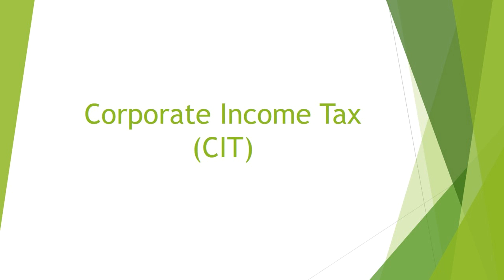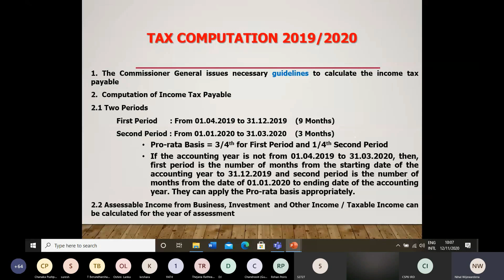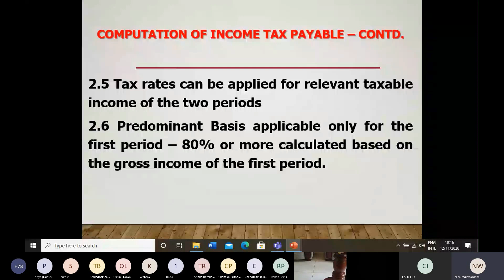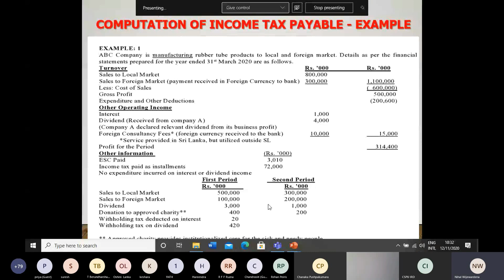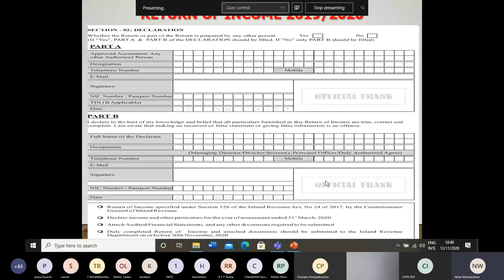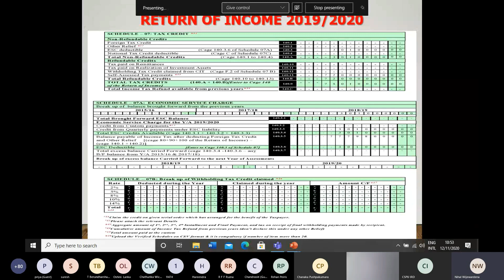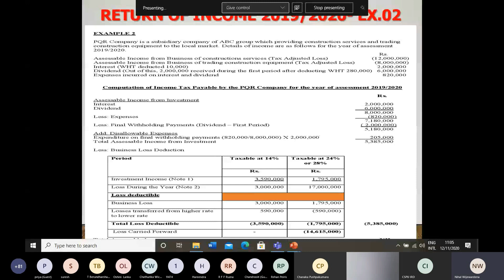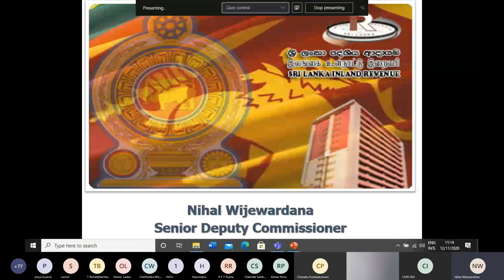How to fill your Corparate Income Tax Return for Year of Assessment 2019/2020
A guide to fill CIT Return for the Y/A 2019/2020